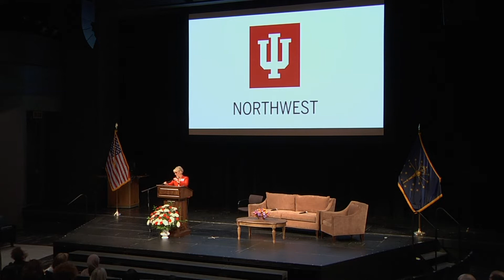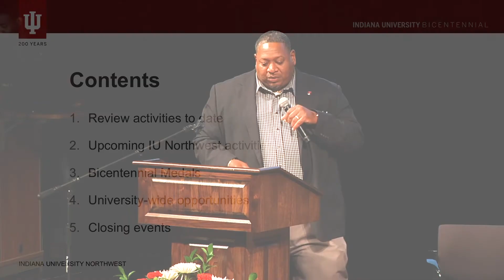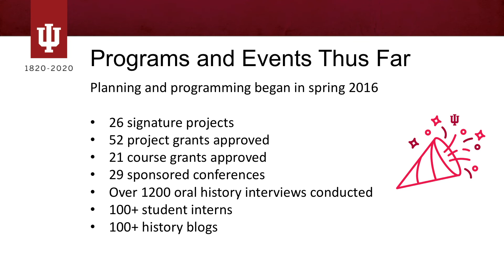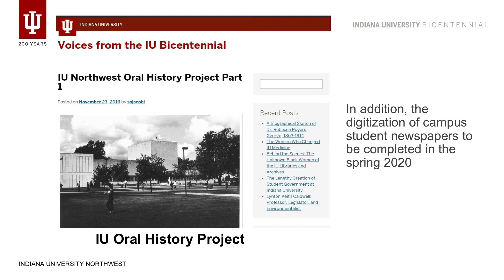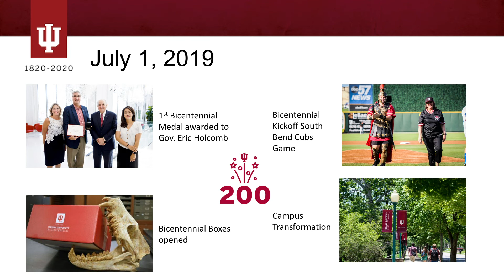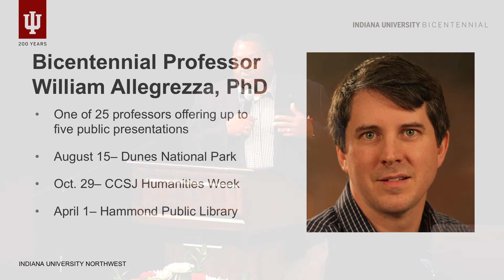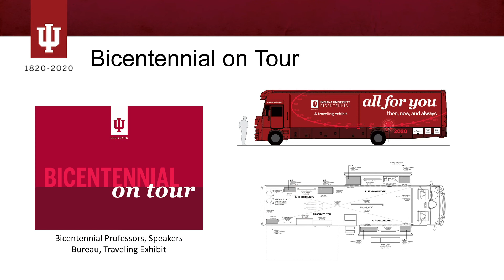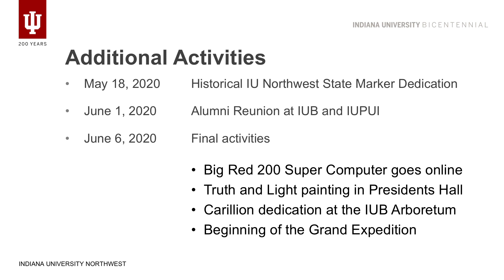2019 Chancellor's Address & Campus Conversation ~IUN~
Watch IU Northwest's annual pre-fall semester Campus Conversation, featuring remarks from Chancellor William Lowe, SGA President Laila Nawab, and James Wallace, as well as a panel on student success from the STARS Peer Mentor Program.